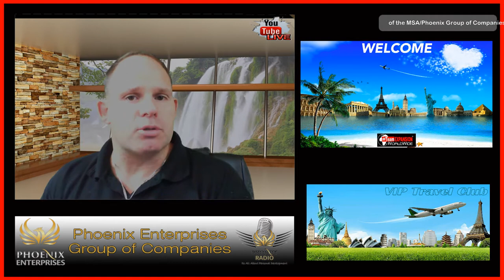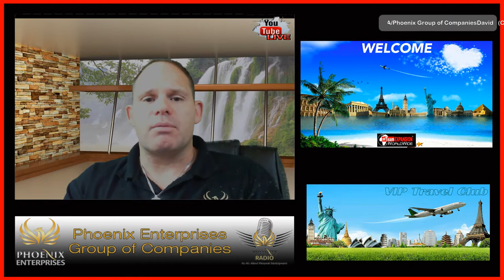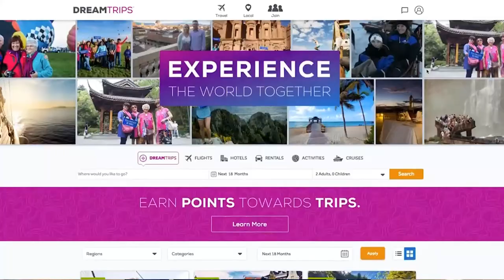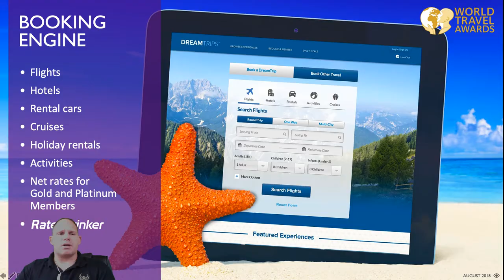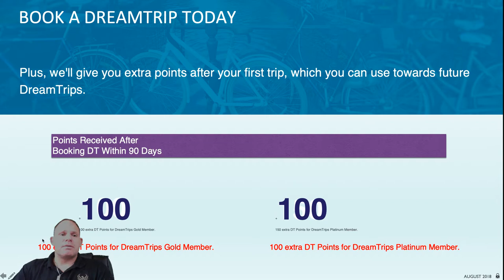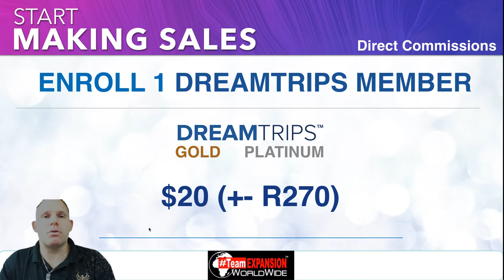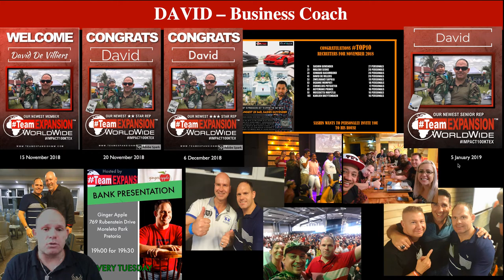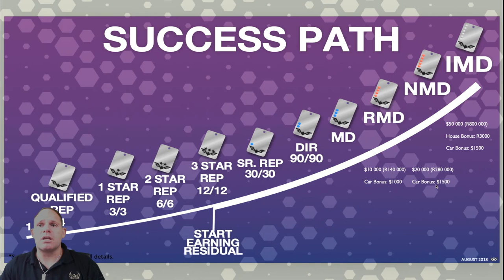How do I join a Travel Club?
Join our Live Webinar - How to join the exclusive travel club..